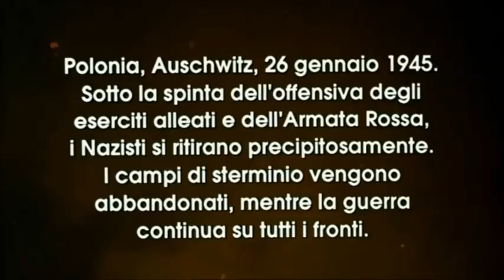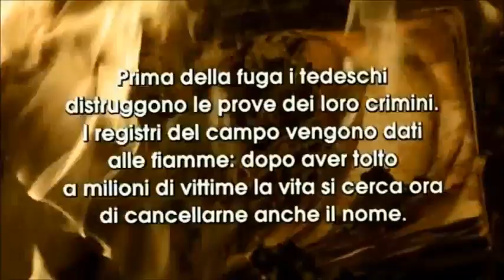FRANCESCO ROSI, PRIMO LEVI - "La tregua" Liberazione del campo di Auschwitz - LEGGI STUDIA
LEGGI. Studia. - Frasi, pensieri e aforismi dei Grandi del passato

FRANCESCO ROSI

"La tregua" tratto dall'omonimo romanzo di PRIMO LEVI

Liberazione del campo di Auschwitz

1997

REGIA di Francesco Rosi, SOGGETTO di Primo Levi (omonimo romanzo), PRODUZIONE di Leo Pescarolo, Guido De Laurentiis - 3 Emme Cinematografica, INTERPRETI John Turturro, Massimo Ghini, Claudio Bisio.

La trasposizione cinematografica del romanzo "La tregua" di Primo Levi, era nella mente del regista da diversi anni. A fine anni '80 fu purtroppo posticipata al 1997, dato il suicidio dell'autore del libro nel 1987. Nel racconto si ripercorre il lungo viaggio che Primo Levi affrontò per tornare alla sua città natale, Torino, dopo la liberazione del campo di concentramento di Auschwitz da parte dell'Armata Rossa sovietica; nella scena iniziale del film, qui proposta, si ricostruisce tale evento.